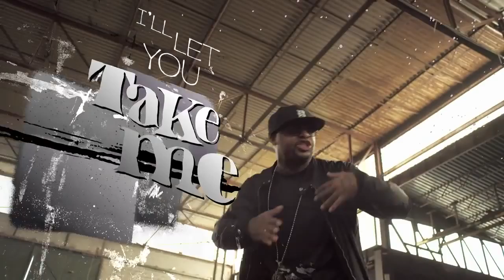Bad Meets Evil - Fast Lane (HD) Eminem ft. Royce Da 59'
Bad Meets Evil - Fast Lane ft. Eminem, Royce Da 59